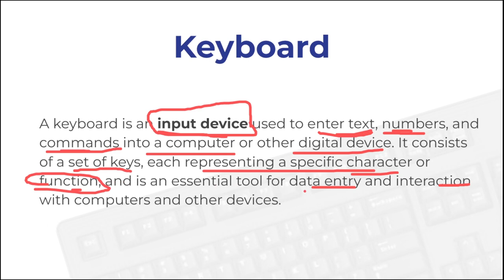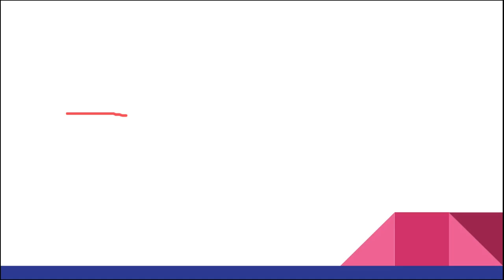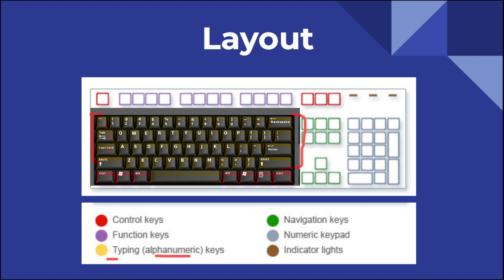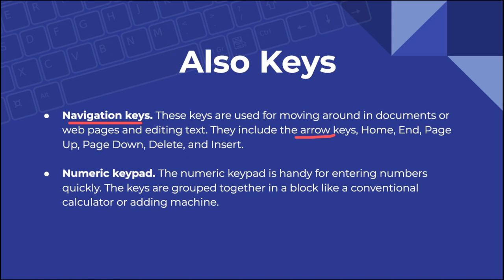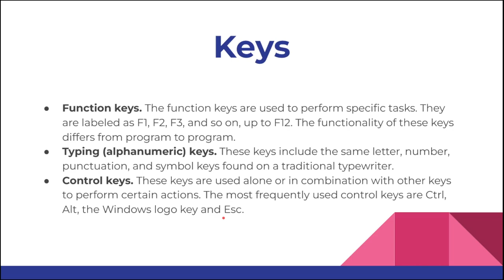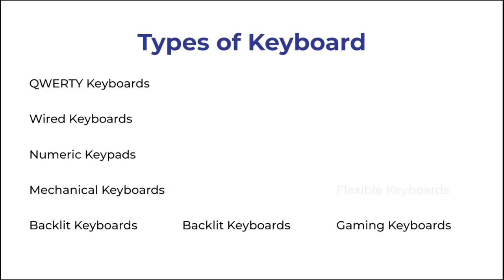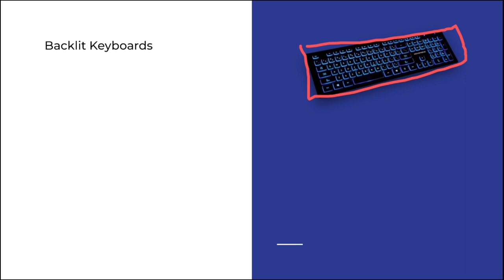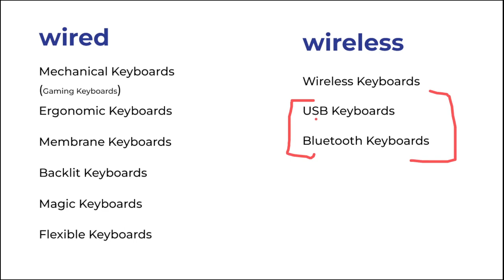Full Information About Keyboard ⌨ | How to Use Computer Keyboard | Keyboard Parts and Function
❤️ Welcome, techy friends! 🌐 In this video, we will provide full information about keyboards and will also teach you how you can use the keyboard on a computer, exploring their layout, types of keys, and their unique functions.

Unlock the full potential of this essential input device! Learn valuable keyboard shortcuts that can enhance your productivity and make your digital experience smoother.

🔍 **Types of Computer Keyboards:** Not all keyboards are created equal. Explore the various types of computer keyboards and understand which one suits your needs best.

📚 **Computer Keyboard Layout:** Every layout tells a story. Uncover the secrets behind different keyboard layouts and their impact on your computing experience.

🚀 **Function Keys Unleashed:** The function keys (F1 to F12) hold hidden powers. Learn how to unlock their potential and make them work for you.

About: Hii, I am a college student curious about fast-moving technologies and want to deliver you knowledge about this in a simple possible way, Next video is coming in the next 3-4 days😉

what is keyboard in computer sv28 com42 overall54
how to use computer keyboard 89 57 61
keyboard full explanation 89 60 59
computer keyboard full explanation 82 55 60
full information about keyboard 34 20 76
full information about computer keyboard 33 50 53
types of keyboard 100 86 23